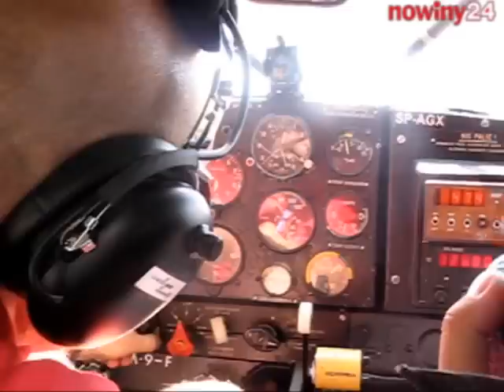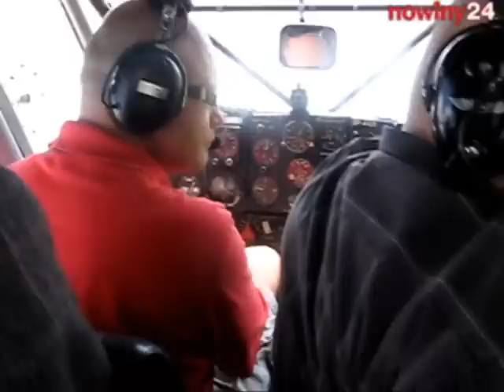Lot nad Rzeszowem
Zobacz film z przelotu fotoreporterów Nowin: Dariusza Danka i Wojciecha Zatwarnickiego nad Rzeszowem.